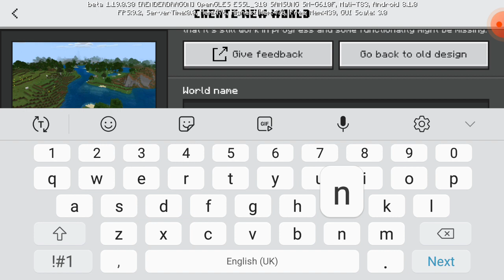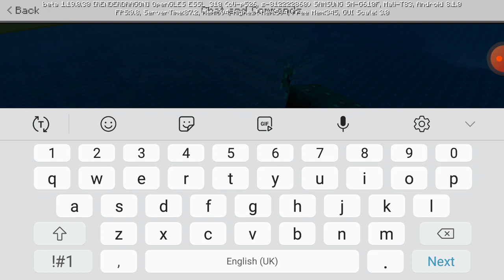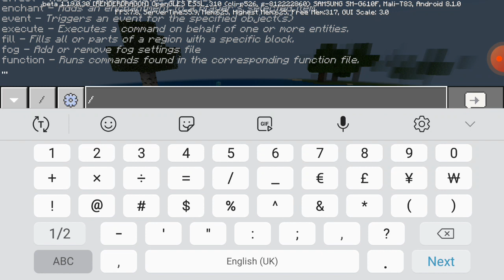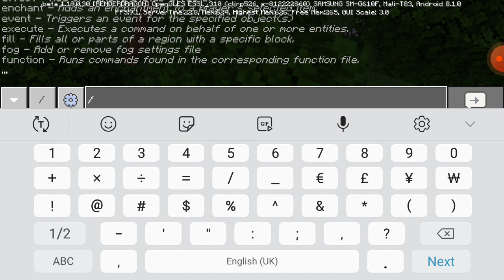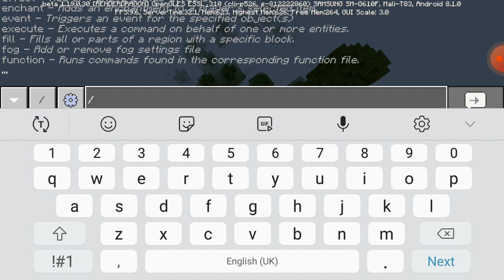Minecraft 1.19.0.30 new update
new update is sooo cool